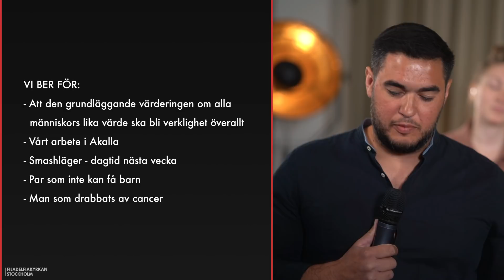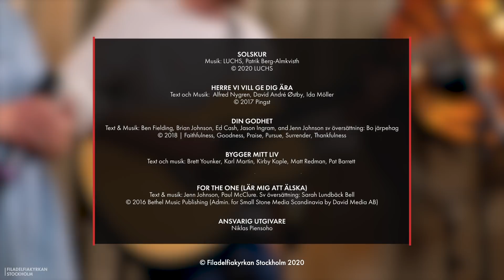Gudstjänst: "Din gudomliga identitet" - Niklas Piensoho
Niklas Piensoho talar på webbsänd gudstjänst från Filadelfiakyrkan.

00:00 Välkommen
00:46 Lovsång: Herre vi vill ge Dig ära
05:34 Lovsång: Din godhet
09:23 Bön
12:37 Filadelfia Social
16:19 Insamling & Fredagskören: Den blomstertid nu kommer
19:27 Predikan: Niklas Piensoho
41:19 Lovsång: Bygger mitt liv
44:51 Ja till Jesus
46:06 Lovsång: Bygger mitt liv (forts)
48:47 Avslutning